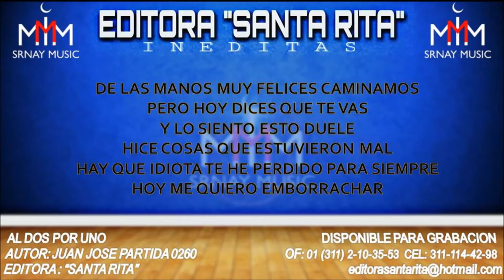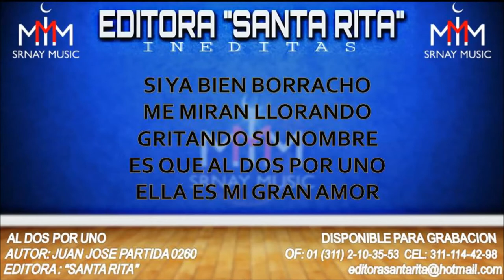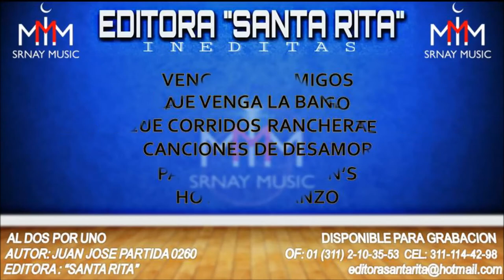AL DOS POR UNO 0260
TEMA: AL DOS POR UNO
AUTOR: JUAN JOSE PARTIDA ROSALES 0260